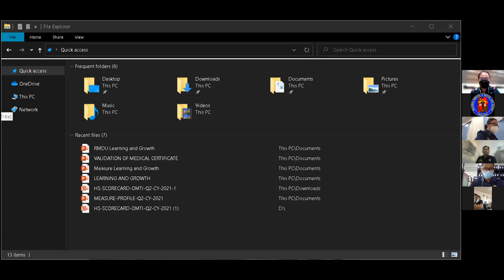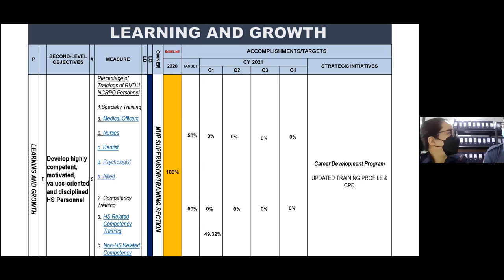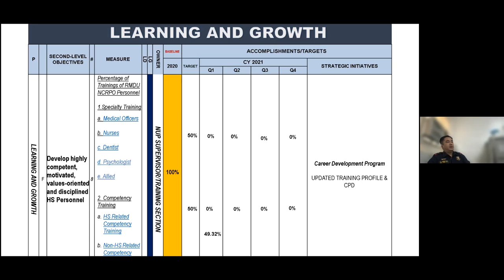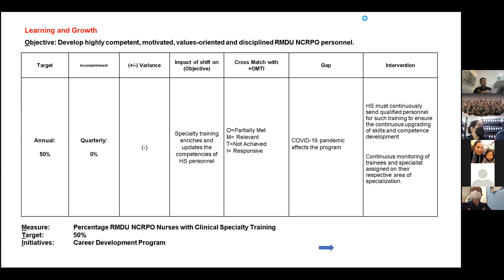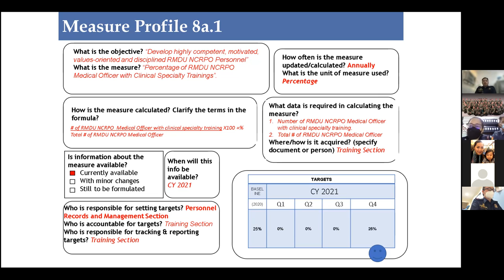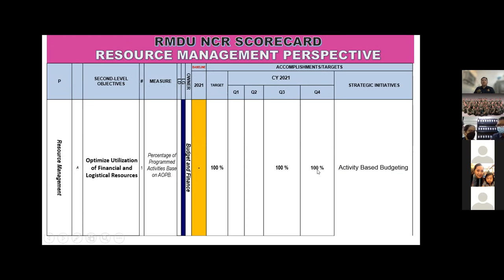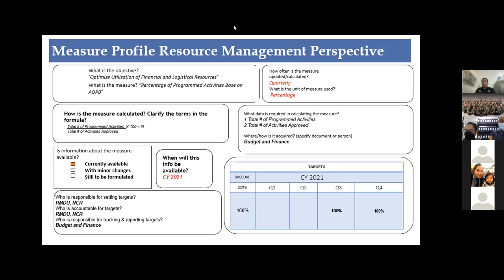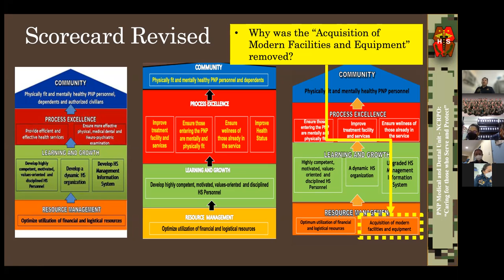2nd Joint Tactical Review CY 2021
USAPANG PNP P.A.T.R.O.L. Plan 2030

WATCH | 2nd Joint Tactical Review CY 2021

The Joint Tactical Review is a precursor to the 6th Operations Review CY 2021. Its objective is to discuss and workshop the current charter statement, scorecard, OR Matrix, Measure Profile and Initiatives prior to the Operations Review. This is the 2nd of a series of joint tactical reviews.

Scope of the Meeting
- PNP Prayer AVP
- Welcome Remarks Supervisor, Community Perspective
- Review of previous Tactical Review Meeting: Chief, PSMU
- Discussion / Workshop: Learning and Growth and Resource Management Perspective
- Closing Remarks from the Assistant Chief, PSMU

This will be a daily continuing series of announcement related to the PNP PATROL Plan 2030 execution at the RDMU-NCRPO level.